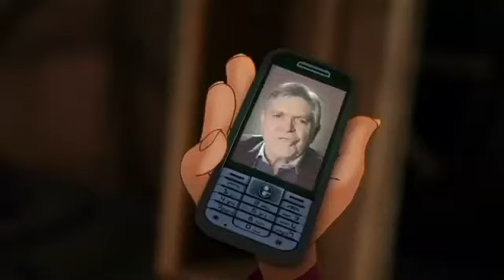Soledad y Larguirucho - Trailer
Soledad y Larguirucho - La nueva película de García Ferré Producciones que se estrenará el jueves 5 de julio de 2012 en el interior del país y el 12 de julio en la Ciudad Autónoma de Buenos Aires.